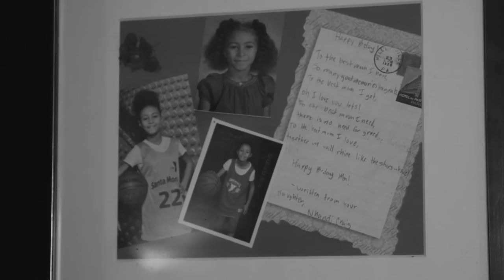My Mom is the GREATEST! I Love You mom! - DJ Young 1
As mother's day approaches I wanted to make sure my mom Ellen knew how much I love her for supporting me. I hope you take the time this weekend to show your mom how special she is to you

At the tender age of 13, DJ Young 1 is one of the hottest DJ’s in LA. A traditional turntablist who is inspired by many genres, including old school Hip-Hop, Top 40 Pop, Reggae, EDM and House music, DJ Young 1 puts on quite a show to get people moving to the music. She credits such great LA DJ’s such as Mr. Choc and DJ Hapa for her skill as she is the youngest graduate of Jam Master Jay’s Scratch DJ Academy in Los Angeles. DJ Young 1 has already made several high-profile appearances, including the San Francisco Supper Club, The Human Rights Campaign Galas, The Grammy® Awards Gifting Suite, The BET Experience and a spotlight on the Queen Latifah Show. She’s also made cameo appearances in music videos, Tonight by Jessica Sanchez featuring Ne-Yo, Cravin by MC Lyte, and competed on the NBC reality competition America’s Got Talent Season 8. Her highest honor was spinning as a guest DJ for the 2014 White House Easter Egg Roll where she put on quite a show to get people dancing, which was a perfect showcase for First Lady Michelle Obama’s Let’s Move Initiative!

As the youngest Stanton endorsed artist, DJ Young 1’s musical influence dates back to her mom playing jazz and old school hip-hop throughout her pregnancy. DJ Young 1 credits classic artists such as Charlie Parker, The Ohio Players, Grandmaster Flash, Jam Master Jay and Run D.M.C. for her talent and inspiration.

Joined by the most talented DJ’s in Los Angeles, Young 1 has also been added as the youngest iHeart Radio DJ for Real 92.3 FM Mix Mob in Los Angeles. To add, she was one of the featured DJ’s to perform for a sold out crowd at the Los Angeles Forum for the REAL Show highlighting such artists as Kendrick Lamar, Future & Drake to name a few. She also shares her talent spinning at various events across the country.

Dj Young 1 is a 13 year old DJ, Youngest Scratch Grad Stanton DJ! DJ for Real 92.3 fm Youngest iHeartRadio Employee!!